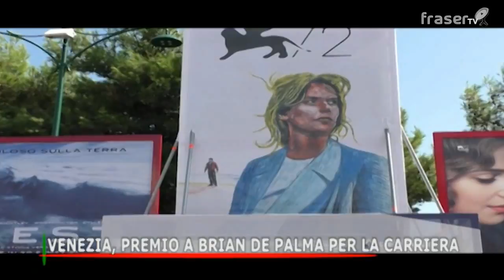Migranti, tensione in Ungheria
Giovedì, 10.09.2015